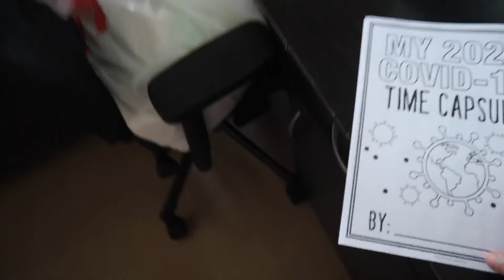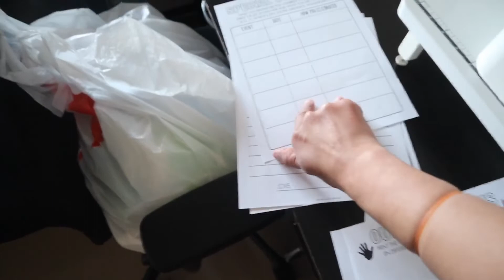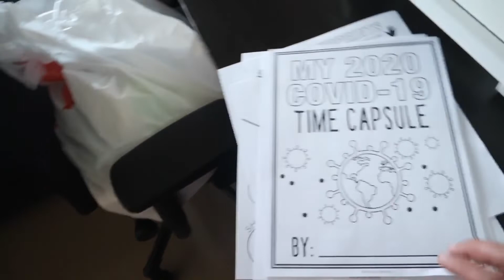Estoy feliz les tengo una gran noticia / como paso mi cuarentena en la casa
inocenciapuello latinosenjapon hispanosenjapon japonvlog hola mis amores bienvenidos una ves más a tu casita y si eres nuevo té invito a que te quedes y formes parte de esta familia inocencia Puello vlog mi vida en Japón

Les cuento que tengo una noticia súper importante para ustedes de la cual ustedes son parte de ella a si que te invito a que veas el vido y me Apoyes en esta aventura también te cuento  como  paso mi cuarentena en mi casa